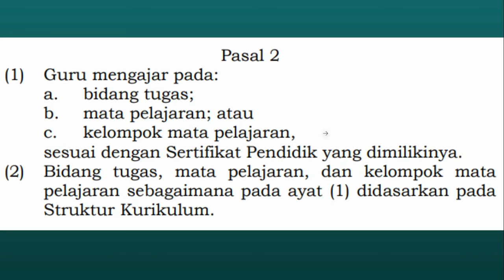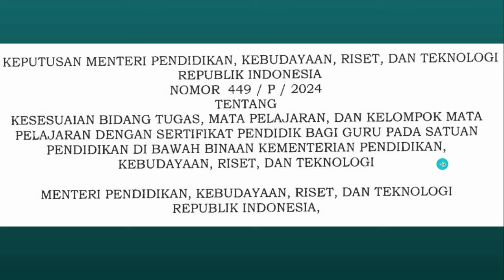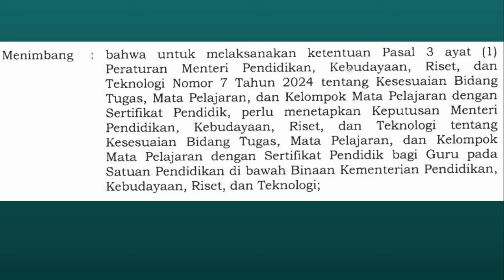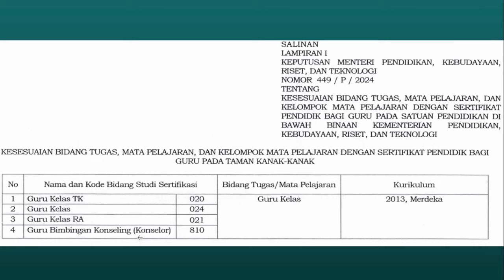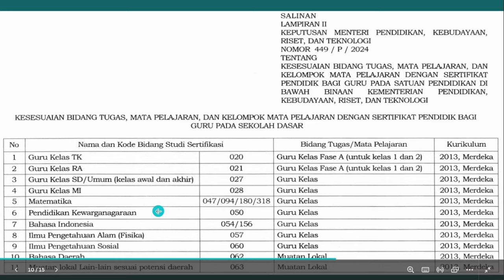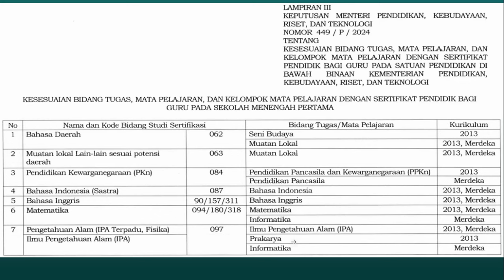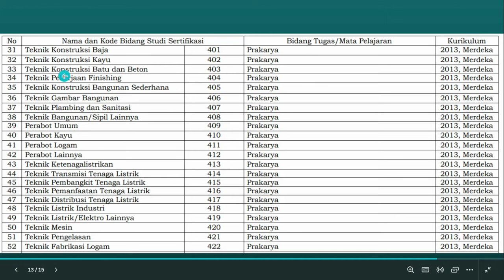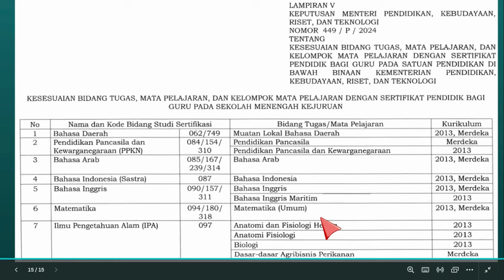AWAS INFO GTK TIDAK LINEAR. PERHATIKAN KETENTUAN INI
File kepmen 449/P/2024 dapat diunduh di tautan berikut